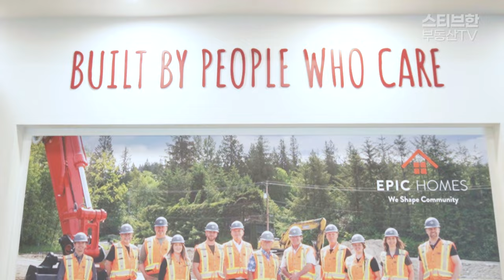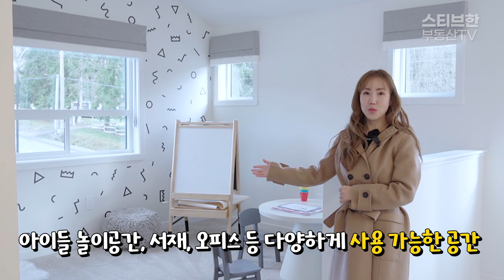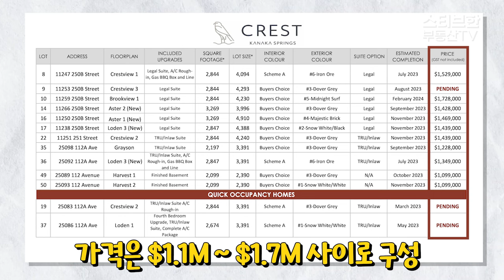이 가격에 단독주택을?! Kanaka Springs Crest 다 알려드림! | 스티브한 밴쿠버 부동산 TV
안녕하세요.
스티브 한 부동산TV 입니다.

오늘영상은
메이플릿지에 위치한 프로젝트인
Kanaka Springs Crest에 대한 영상입니다.

관심있으신분은 아래 연락처로
편히 연락주시기 바랍니다.
감사합니다!